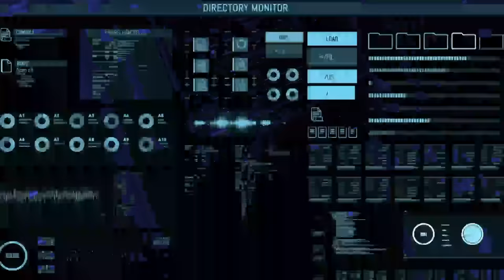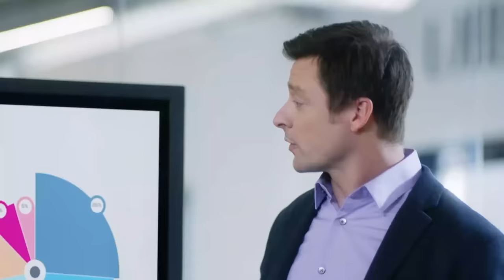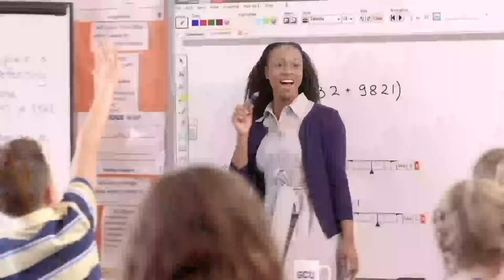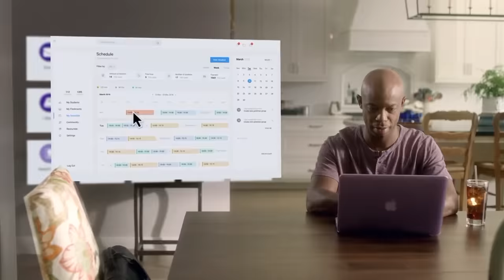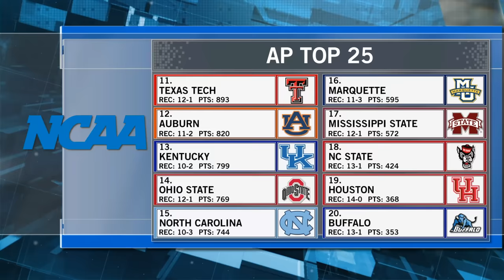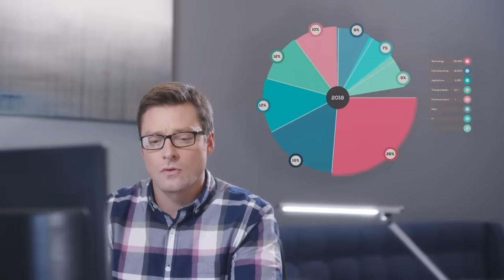GCU Men's Basketball vs. Seattle U Jan 5, 2019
GCU Men's Basketball hosts Seattle University on January 5th, 2019 at 6pm in GCU Arena. Pregame coverage begins at 5:30pm.